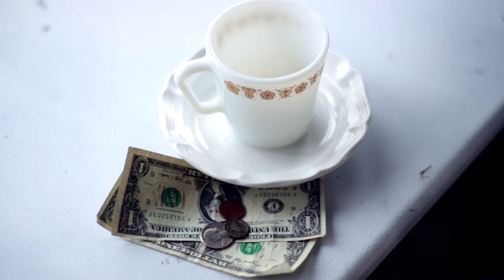John Murry / SOUTHERN SKY / Official Video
Southern Sky appears on the album The Graceless Age

The Graceless Age is also available on Spunk Records in Australia and NZ.

Southern Sky was directed by legendary cult filmmaker John Micheal McCarthy and filmed in various locations in Tupelo, MS and Memphis, TN. John and Mike were both born and raised in Tupelo and cut their artistic teeth in underground Memphis. Mike offers his Director's comments below:

"Hello, This is JMM from Memphis! My Movies are for the Incredible Shrinking Middle Class that keeps evolving after Punk, after the Death of Elvis, after the Underground, My Comics are for the two most beautiful men born on Earth (and his twin is born dead). My Rock and Roll is 'Something Alien In The Park'. I am an Escapism Artist. I am Many Last Names. I am JMM, the Redneck with a Thousand Faces, The Man Without A Drive-In. Hope you dig my John Murry video.

John said he met me when he was a Memphis teen-ager. He drunkenly staggered into the business where I worked and I told him "to get the fuck out". Well now he's come back, this time to haunt me. John Murry the artist has chosen me to write and direct his new video "Southern Sky" and so I do this, I suppose, as a way of apology to him. John and I have the same initials (JMM), we both hail from Tupelo, we are both adopted children, and our mothers (individually) attended the 1956 Homecoming Show in Tupelo when Elvis played. Murry's wife insisted I use starlets in the video but other than that, I had free reign, and what you are watching is the "directors cut". If you don't like that, then you need "to get the fuck out."

Director Bio:
Mike McCarthy combines arcane rock-and-roll trivia, and B-Movie myths to craft his uniquely southern take on post-modern America. He is alternately dubbed "the godfather of independent cinema" and "an exploitation auteur". McCarthy has created a pseudo-futuristic world that renders hippie-versus-rocker battles (THE SORE LOSERS) and saucy burlesque dancers (BROAD DAYLIGHT) in day-glo colored scenes inspired by the pages of a circa-1950's comic book. An integral part of the Memphis underground, McCarthy is revered as a cult hero in Europe and Japan. His newest full-length feature, CIGARETTE GIRL, which premiered in Australia in July 2009, segregates nicotine addicts in a glamorous social commentary populated with babes and bad boys galore. Andria Lisle in Memphis Spoon